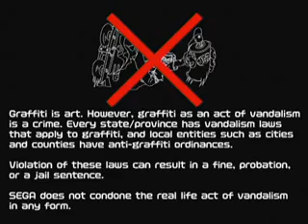Jet Grind Radio - "Jet!"ing the Story E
This is the last level I needed the Jet! for.

I had many-a-fun trying this level out. Only to find out it was easy to screw up. What's worse is I tapped the L button in confusion at 6:22 and because of the slowness, I got burned un-needily. Ouch.

But I think I managed to get all the Green tags but someone let me know if I missed one? And all that's left now if to get the Story in the right position.

Teknopathetic was used here. One of my favorite songs from the soundtrack.